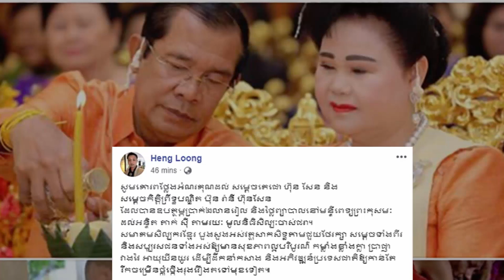ចិត្តល្អណាស់! ម្ចាស់ហាង ម៉ូលីកា ជួយឧបត្ថម្ភ៥០០ដុល្លារ ដល់តារាកម្សត់លៀង ចាន់ឡា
I.ចិត្តល្អណាស់! ម្ចាស់ហាង ម៉ូលីកា ជួយឧបត្ថម្ភ៥០០ដុល្លារ ដល់តារាកម្សត់លៀង ចាន់ឡា
II.សម្តេចទាំងទ្វេឧបត្ថម្ភថវិកា និងចេញថ្លៃព្យាបាលឲ្យអន្ទិតតាក់សុី
-វីដេអូពេញនិយមទាំង១០របស់StarNews link នៅខាងក្រោម: